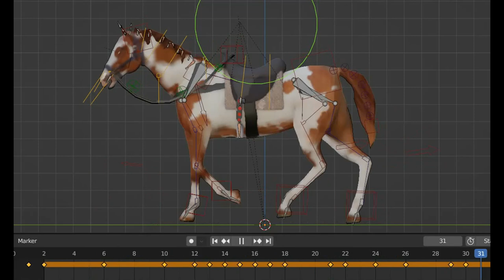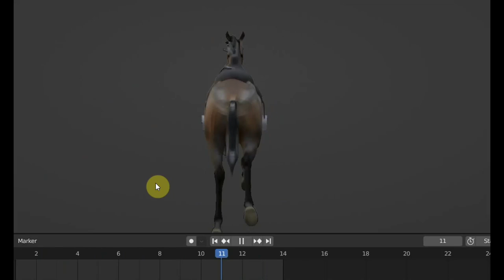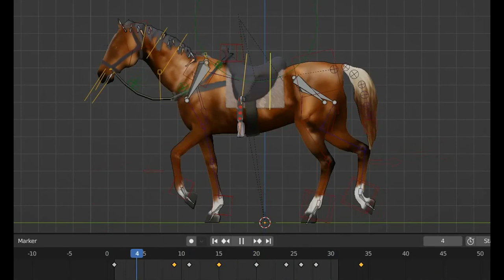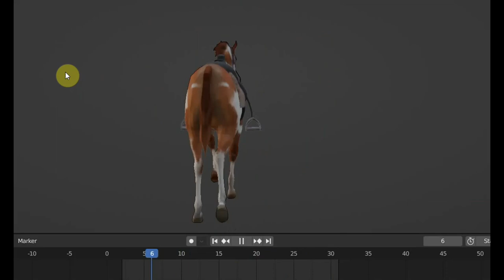BLENDER 3.6 Кони в группе качайте